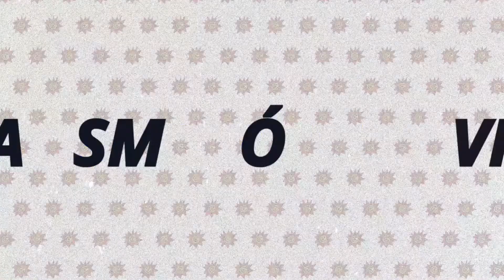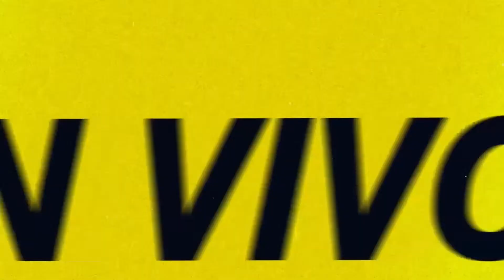Proyecto colectivo | EN VIVO por Radio Caput 💥